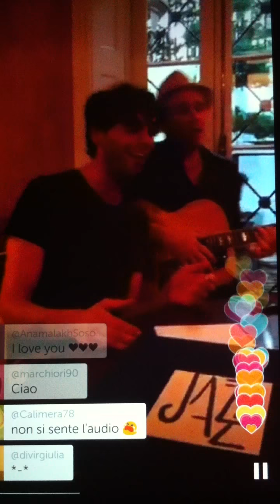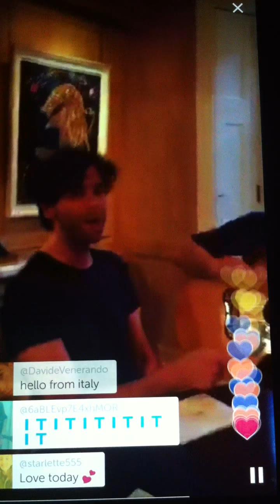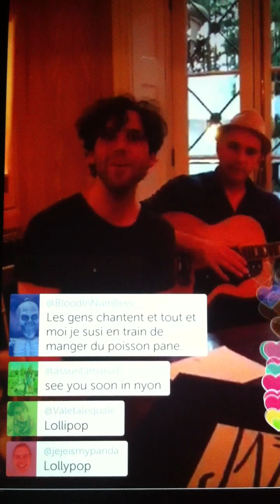Mika prove Lollipop e TAY - Periscope - Londra 04 giugno 15